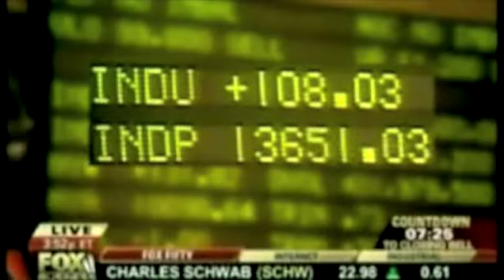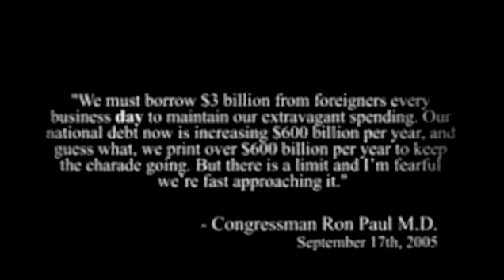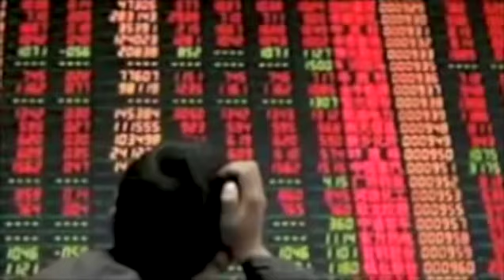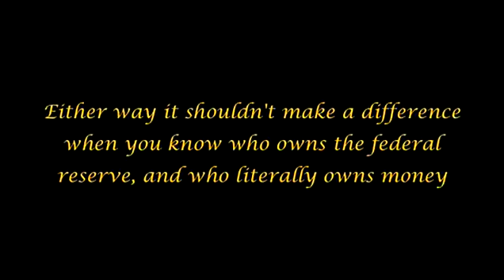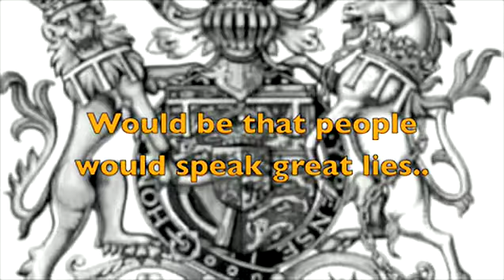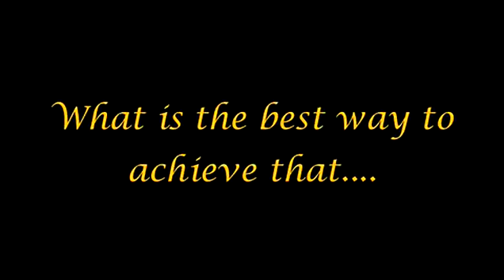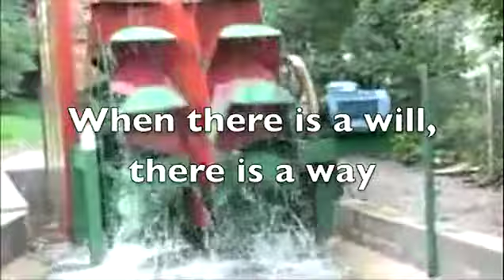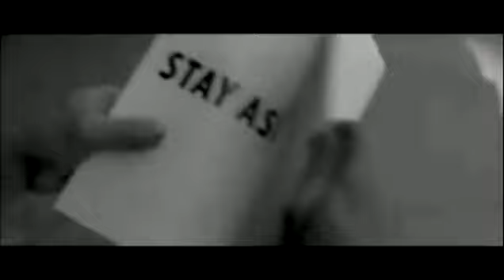The Arrivals pt.47 (The Free Human) SD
Ahmadi Religion of Peace and Light IS FALSE DO NOT FALL FOR IT! *Standard Definition*